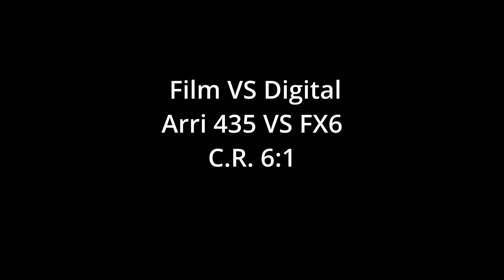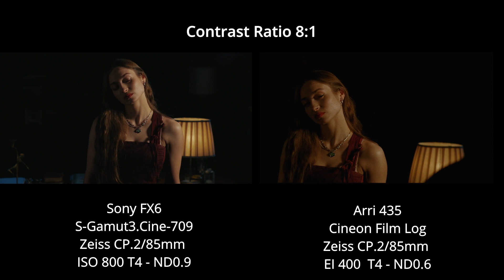Film VS Digital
Arri 435 Kodak 500T/5219 VS Sony FX6